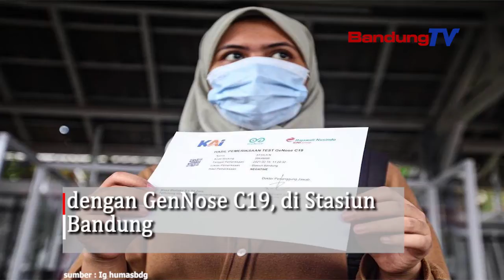Berikut Ini, Prosedur Untuk Penumpang Kereta Api Jarak Jauh !!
Calon penumpang kereta api mengembuskan nafasnya
ke dalam kantong untuk dites covid 19
dengan GenNose C19, di Stasiun Bandung

Kehadiran tet GeNose di Stasiun Bandung
merupakan bentuk tindak lanjut
dari Surat Edaran Kementerian Perhubungan No 20 Tahun 2021

Layanan test GeNose C19 diperuntukan
bagi calon penumpang kereta api jarak jauh